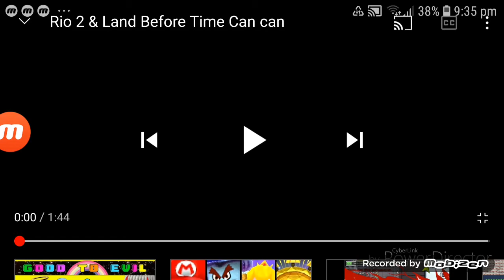land Bofria Can Can (Rio)